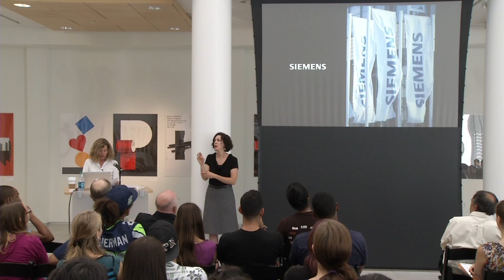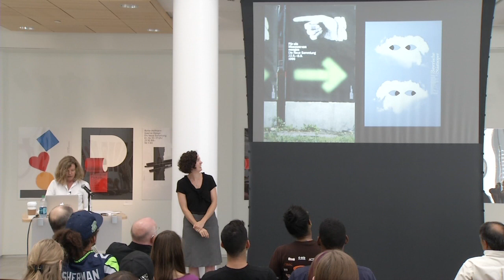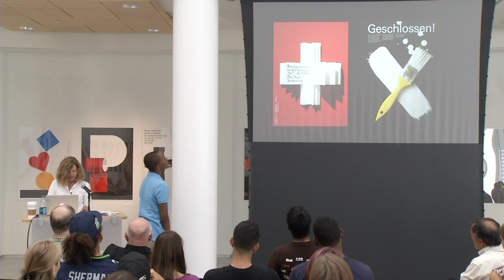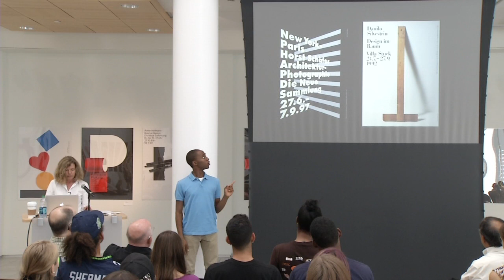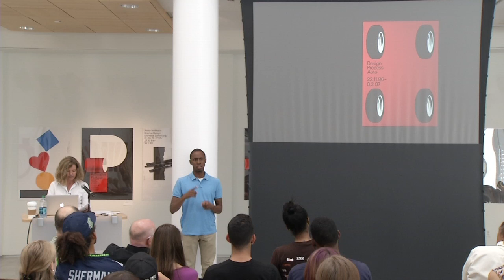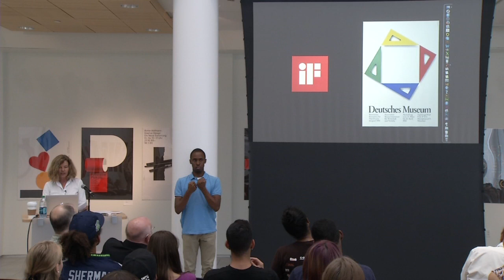Design Conversations | Annette Kroger